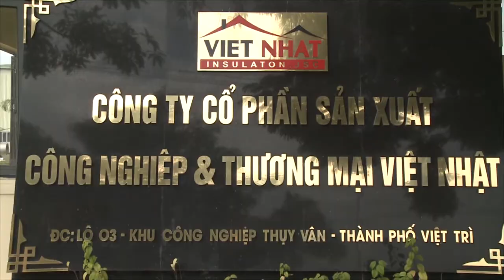YWAM Vietnam - Gương điển hình thành công Dự án SMEs - dự án SMEs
Ông Đinh Doãn Lởi - điển hình thành công trong dự án YWAM - là học viên lớp 1 trong dự án Phát triển doanh nghiệp vừa & nhỏ của xã Kim Chung, sau đó tham dự nhiều hoạt động hỗ trợ kỹ thuật khác nhau của Dự án Phát triển doanh nghiệp vừa & nhỏ xã Kim Chung & dự án huyện Hoài Đức. Năm 2009, ông Lởi vẫn chỉ là giám đốc của công ty TNHH Sản xuất & Thương mại Việt Đức, xã Kim Chung nhưng ngày hôm nay ông Lởi đã là chủ tịch hội đồng quản trị của 04 công ty khác nhau rất thành công trong lĩnh vực Vật liệu Cách nhiệt, Bao bì cho các sản phẩm điện tử...
Tổ chức YWAM Việt Nam
YWAM Việt Nam là tổ chức phi chính phủ Thụy Sỹ, cam kết chuyên nghiệp- hiệu quả- bền vững trong nâng cao năng lực, phát triển cộng đồng. Các dự án đều chú trọng tới người nghèo và những người có hoàn cảnh khó khăn.
Dự án Phát triển doanh nghiệp vừa và nhỏ (SME) – do Tổ chức YWAM  tài trợ
Năm 2009, theo kế hoạch mở rộng thủ đô Hà Nội, Huyện Hoài Đức được qui hoạch đô thị lõi mở rộng nên đất canh tác qui hoạch phục vụ các dự án đô thị, công nghiệp... Hoài Đức đứng trước thách thức lớn khi chuyển đổi đất canh tác đặc biệt là vấn đề giải quyết việc làm cho lao động địa phương.
Trước thách thức đó, YWAM thực hiện Dự án Phát triển Doanh nghiệp vừa và nhỏ. Chiến lược can thiệp chính là xây dựng năng lực và kết nối các chuyên gia của Tập đoàn tư vấn Thụy Sỹ- Swiss Create và các chuyên gia giỏi của Việt Nam chuyển giao kiến thức- công cụ nhằm góp phần lan tỏa tư duy và cách làm thành công cho các doanh nghiệp và cộng đồng dân cư. Một số hoạt động chính bao gồm:
-Tập huấn kiến thức quản trị chiến lược doanh nghiệp
-Tư vấn kỹ thuật trực tiếp tại doanh nghiệp
- Kết nối mạng lưới  các doanh nghiệp
- Đi tham quan, học tập mô hình thành công
- Chiến dịch truyền thông về tầm quan trọng của cạnh tranh lành mạnh, tạo môi trường làm việc an toàn, …
Mọi hoạt động được tổ chức YWAM đều phi lợi nhuận với mục tiêu tạo môi trường lao động an toàn- hiệu suất- chuyên nghiệp, tạo nhiều công ăn việc làm, ổn định thu nhập cho người lao động trên chính quê hương mình.
Các bạn đều có thể tham gia các hoạt động dự án cùng chúng tôi!
Để biết thêm thông tin chi tiết, vui lòng truy cập website của chúng tôi tại địa chỉ: